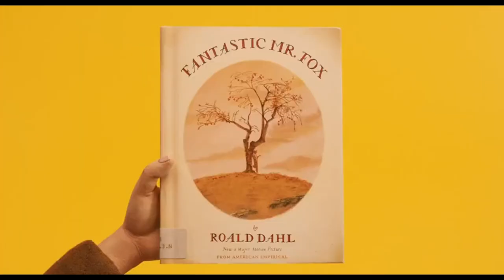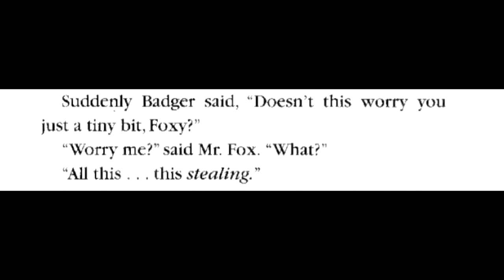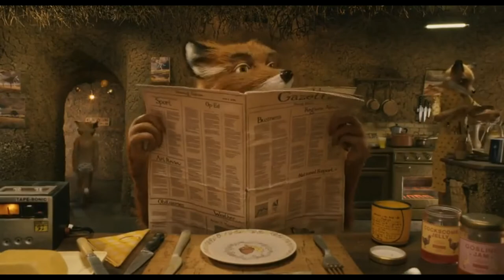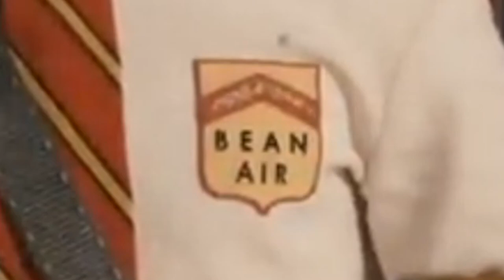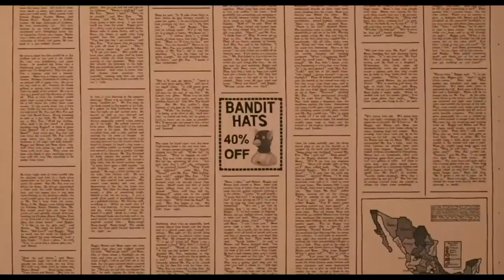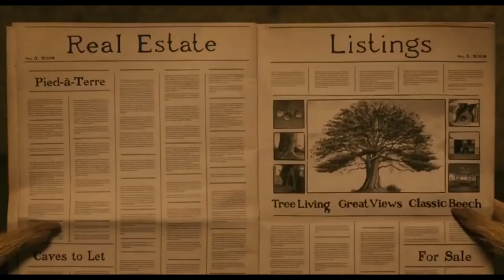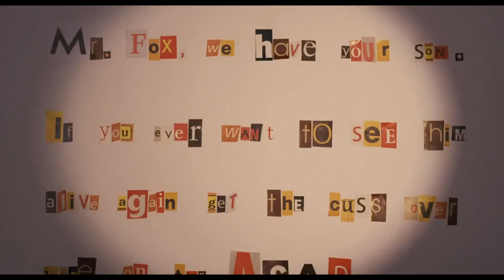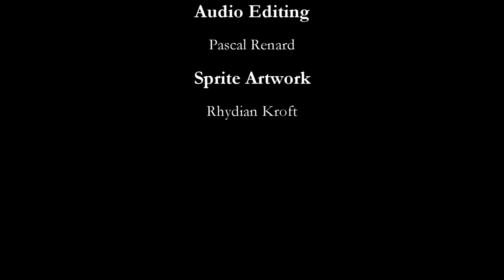Fantastic Mr. Fox: From Book To Film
(Insert joke about this movie being 'fantastic' here)

Fantastic Mr. Fox is a 2009 American stop motion animated comedy film directed by Wes Anderson, who co-wrote the screenplay with Noah Baumbach. The project is based on the 1970 children's novel of the same name by Roald Dahl. George Clooney, Meryl Streep, Jason Schwartzman, Bill Murray, Willem Dafoe, and Owen Wilson star. The plot follows the titular character Mr. Fox (Clooney), as his spree of thefts results in his family, and later his community, being hunted down by three farmers known as Boggis (Robin Hurlstone), Bunce (Hugo Guinness), and Bean (Michael Gambon).

Development on the project began in 2004 as a collaboration between Anderson and Henry Selick (who worked with Anderson on the 2004 film The Life Aquatic with Steve Zissou) under Revolution Studios. In 2007, Revolution and Selick left for other projects; work on the film was moved to 20th Century Fox under the 20th Century Fox Animation label, where production began in 2007. Released in the United States on November 25, 2009, to critical acclaim, with praise for Anderson’s direction, humor, and stop-motion animation. However, it underperformed at the box office, grossing just $46.5 million against a $40 million budget. The film received a nomination for the Academy Award for Best Animated Feature, losing the award to Up.

0:00 Intro
0:51 Part I - The Book
5:20 Part II - From Page to Film
7:46 Part III - Cousin Kristofferson Arrives
11:25 Part IV - What Mr. Fox Loses
16:25 Part V - Like Father, Like Son
19:39 Part VI - On Manhood
23:39 Part VII - The Big Finale